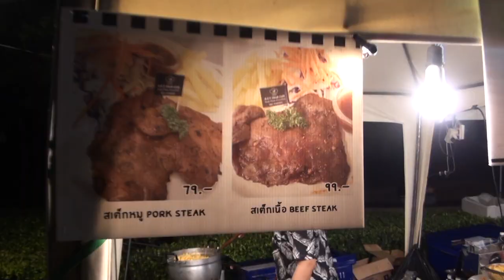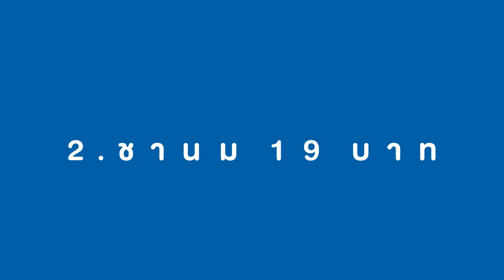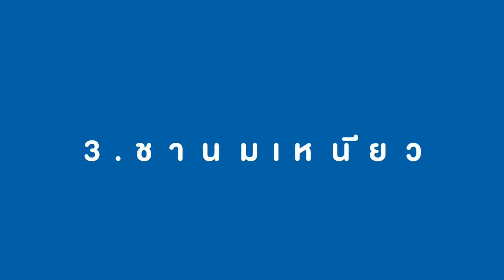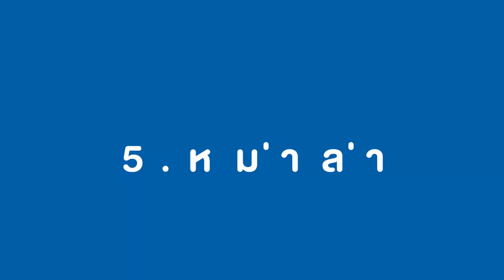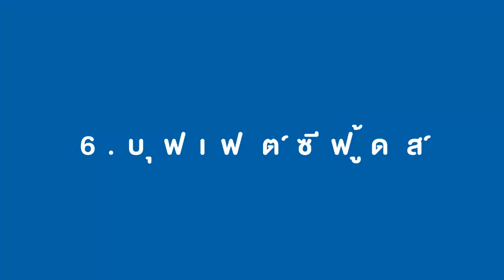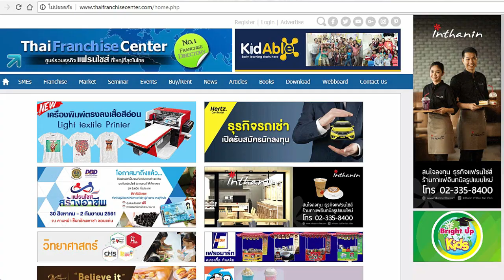ส่อง! ของกิน กระแสฮิตต้นปี 62 มีอะไรใหม่ต้องดู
วันนี้ จะพาไปสำรวจดูว่าตลอดช่วงปี 2562 นี้ จะมีของกิน อาหาร รวมถึงเครื่องดื่ม คลิก!

0:00 intro
1:16 1.ชานมไข่มุก
1:54 2.ชานม 19 บาท
2:37 3.ชานมเหนียว
3:21 4.เฟรนช์ฟรายส์ชีส
4:02 5.หม่าล่า
5:06 6.บุฟเฟต์ซีฟู้ดส์
6:02 7.เค้กไข่ไต้หวัน

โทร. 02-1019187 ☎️